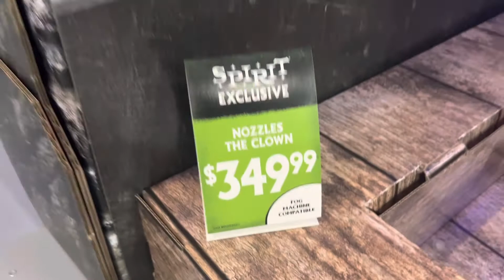Nozzles the Clown - Spirit Halloween 2022